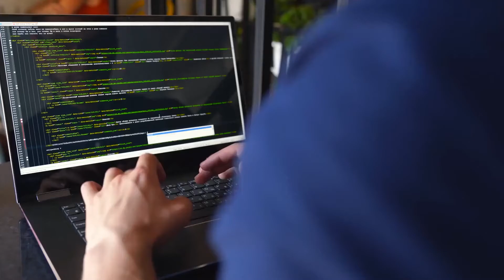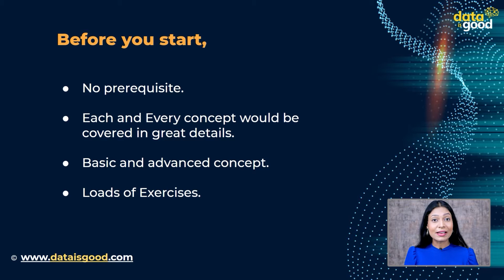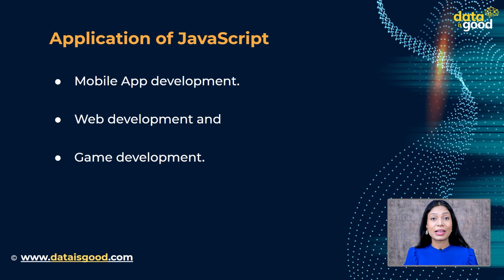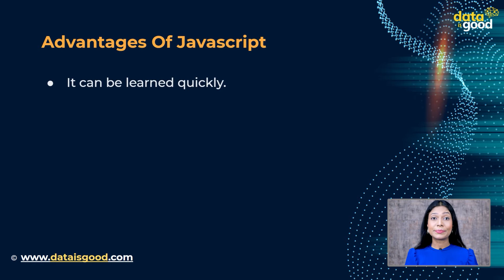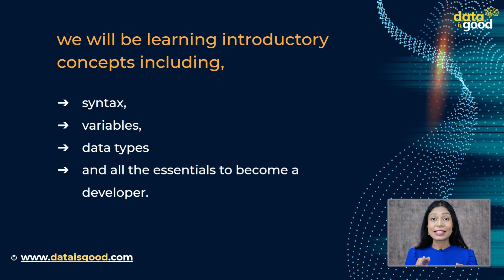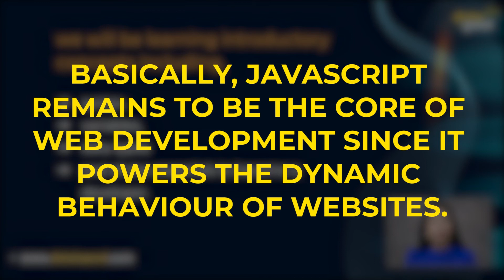1. What is JavaScript | Javascript tutorial for beginners | Javascript full course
🔥 Welcome to this JavaScript Course for Beginners. 🔥

JavaScript is a programming language that lets you create interactive, dynamic web pages. JavaScript doesn't require any complicated installation or understanding of other languages. You can start learning JavaScript in minutes with these great tutorials!

Did you know that there are over 15 million developers professionally using JavaScript? That's because it's so easy to learn and use! Even if you don't know how to code, you could still learn JavaScript for fun and games. It only takes about an hour to see results.

Data Is Good helps you in learning Javascript. JavaScript is a text-based programming language used both on the client-side and server-side that allows you to make web pages interactive.
You’ll learn to what is the importance, when, where and how to use Javascript. You will also learn about the Applications and Advantages of Javascript.

In this video, you will learn about What Is Javascript with the help of examples.
The topics covered are given below:

○ Introduction - 0:00
○ Javascript and Why JavaScript - 2:01
○ Applications of Javascript - 2:40
○ Advantages - 2:58

Why JavaScript?

JavaScript is one of the most popular languages in the world today. It is used to create websites, mobile apps, games, and even desktop applications.
This course discusses why JavaScript is so popular and how it can be used to make any website interactive.
The following topics are discussed: what JavaScript code does; how it’s interpreted; how it differs from HTML5; and who can use JavaScript. Use this course as a guide to help you understand this coding language better!